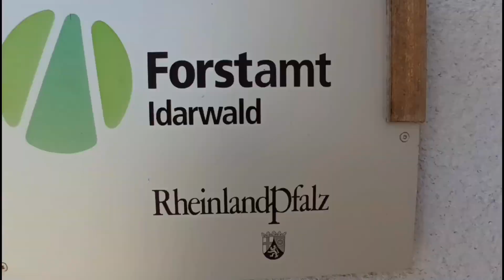Gemeinsam für unseren Wald